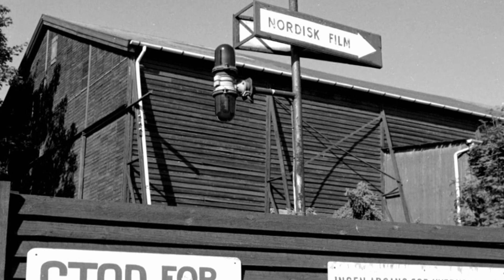Misset filmatisering af "Mord for åbent tæppe" - Jørgen Buckhøj fortæller...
Med stor succes blev "For åbent tæppe" spillet på Aveny Teatret i 1943. En billig filmproduktion kom på tale og arrangeret, men blev aflyst på grund af trusler fra en producent fra de etbalerede filmselskaber.